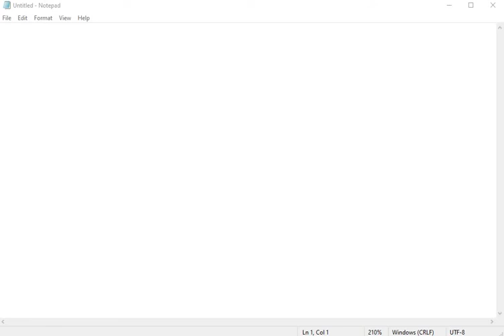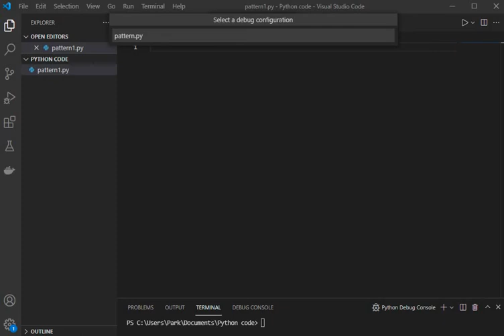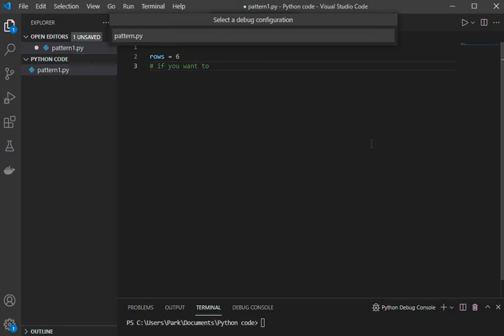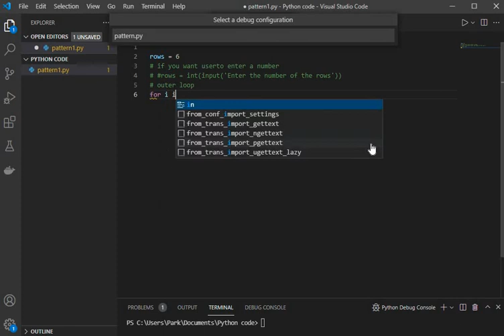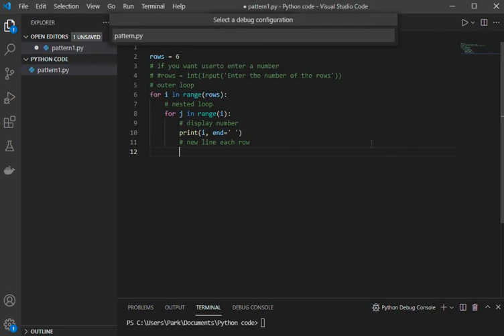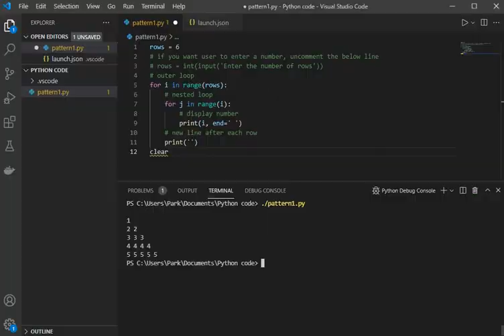Programs to print number pattern in Python | Python Examples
Hello guys welcome back to channel.